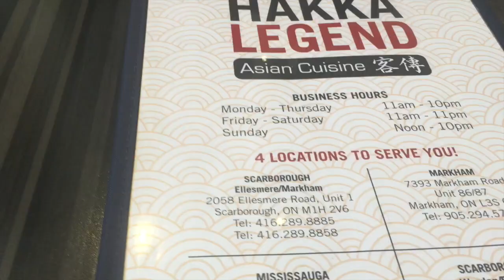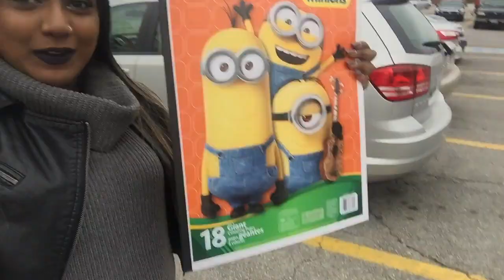NOVEMBER VLOG PART 1: Niagara Falls, Shopping, Random Talks, High Park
Hey dolls!  I hope you guys enjoyed this vlog where I took you guys along with me to high park, niagara falls, random errands, and more!